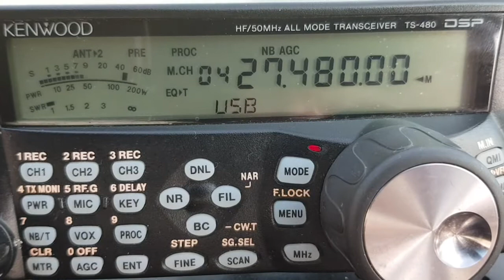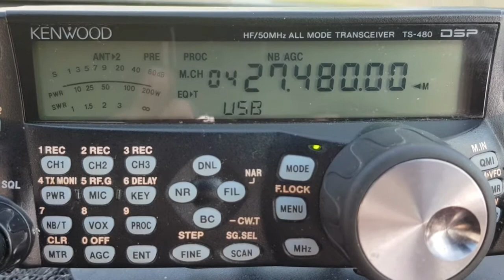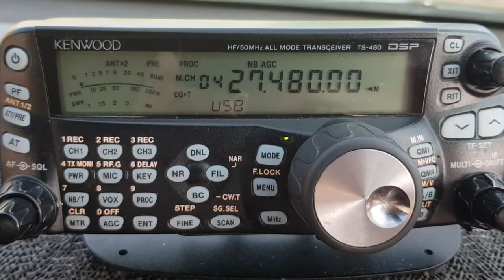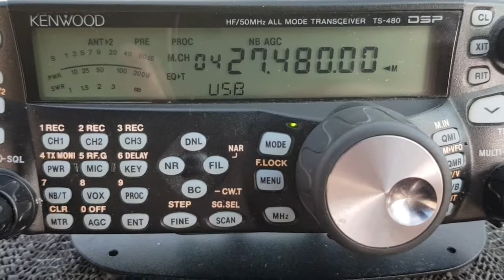26AT/ENG199 Paul.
Heyshem lighthouse on the air